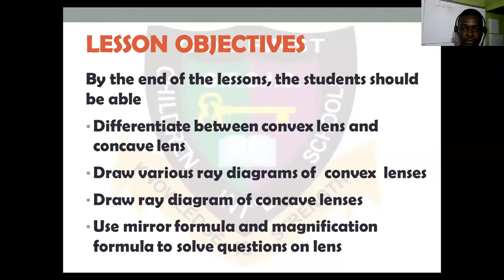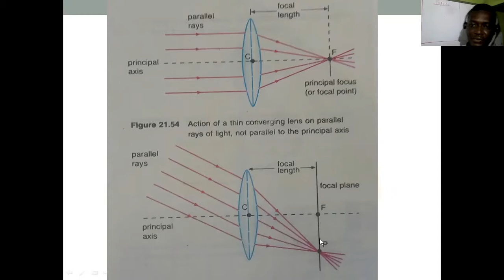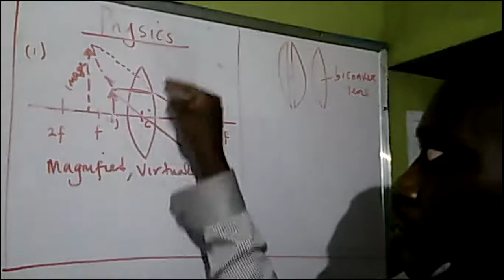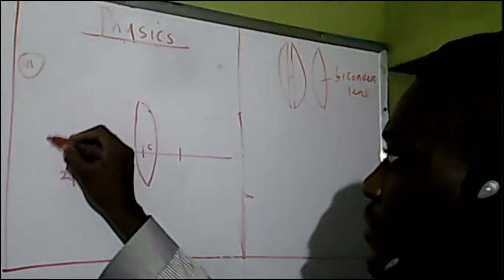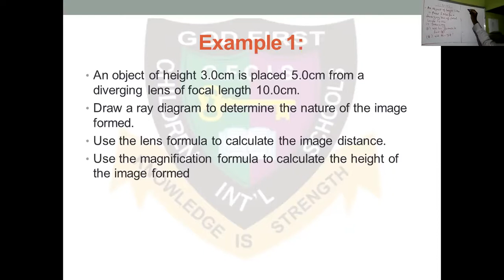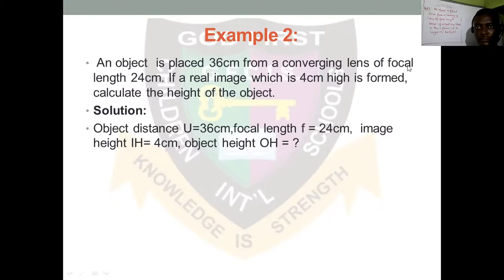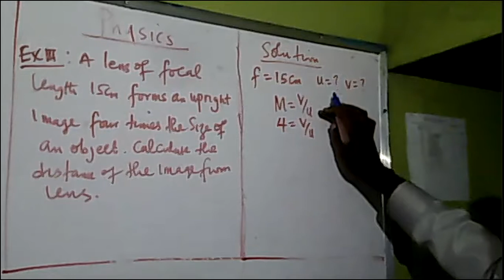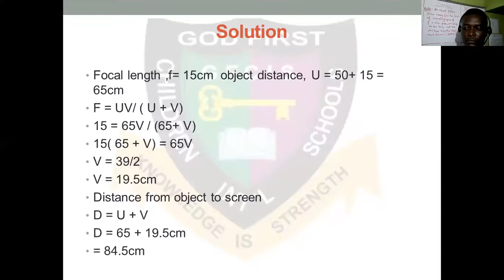GOD FIRST COLLEGE: PHYSICS REFRACTION THROUGH LENSES SS2 WEEK 3